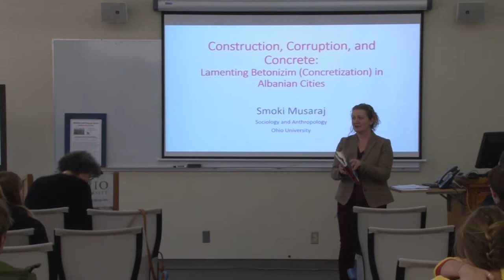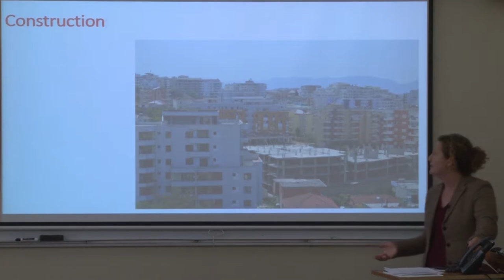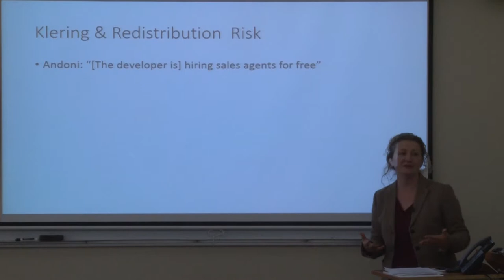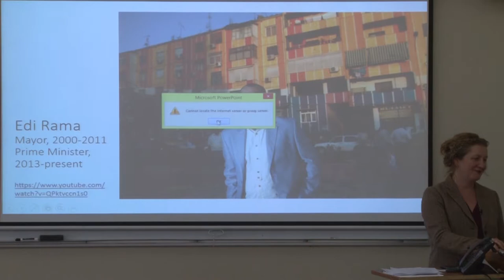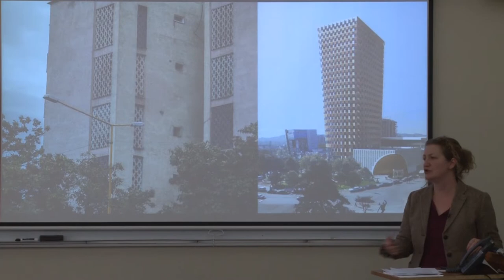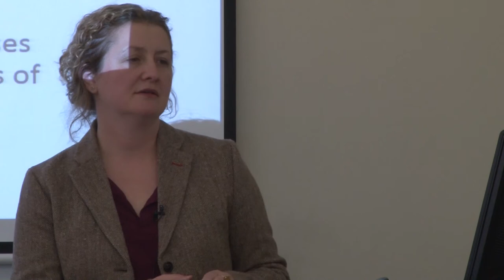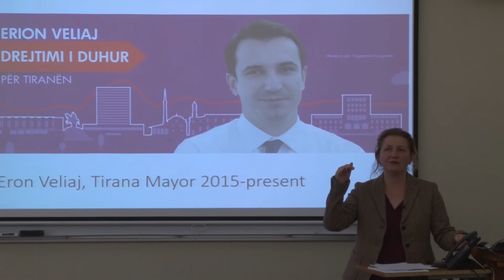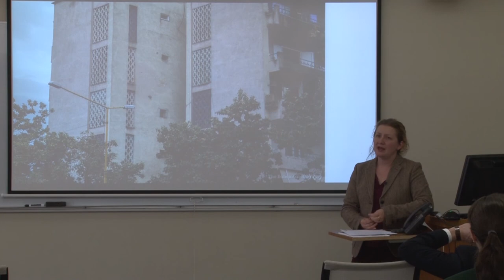Wealth and Poverty with Smoki Musaraj 10-31-2017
“Construction, Corruption, and Concrete: Lamenting Betonizim (Concrete-ization) in Albanian Cities,”

Musaraj is Assistant Professor of Anthropology at Ohio University. Prior to joining OHIO, she was Postdoctoral Scholar at the Institute for Money, Technology, and Financial Inclusion at the University of California, Irvine. She has a Ph.D. in anthropology and an M.A. in political science, both from The New School for Social Research. She is a cultural anthropologist with a specialization in economic and legal anthropology.

Construction and real estate markets are notorious sites of financial speculation as well as prime targets of corruption allegations. This presentation explores corruption in construction in the context of Southeast Europe, looking more specifically at postsocialist Albania.